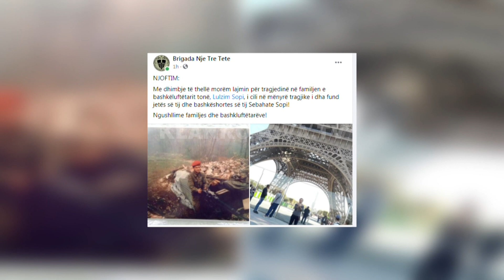Detaje nga vrasja e dyfishtë që ndodhi sot në lagjen Kalabria - 14.03.2021- Klan Kosova